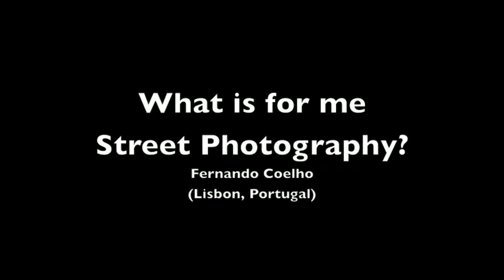Fernando Pires Coelho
Fernando Pires Coelho, Portugal. Self presentation for street photo exhibition in Novosibirsk, Russia 2013